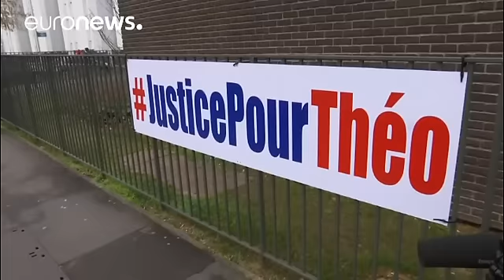Francia: 4 agenti sospesi, accusati di violenze su giovane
Aulnay-sous-Bois, alle porte di Parigi, è presidiata dalle forze di polizia dopo gli scontri di lunedì.

24 persone sono state fermate nello stesse ore ore in cui quattro agenti di polizia sono stati incriminati e sospesi dopo la diffusione del video dell'arresto di un giovane nella periferia nord della capitale. Uno dei poliziotti è accusato di stupro, gli altri tre di violenze di gruppo.

The'o, il ragazzo di 22 anni che sarebbe stato stuprato dopo un controllo di polizia giovedì scorso, è arr…